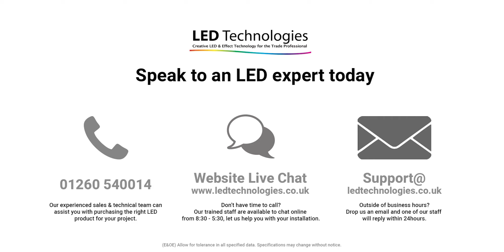Sunricher RF to DALI DT8 Receiver for CCT Group & Scene Control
This Duel colour, DALI DT8 single group and scene controller receives an RF signal from Sunricher is DALI bus powered and complies to all DALI DT8 standard protocols, it can be used with all DALI certified products. The controller enables control over 1 DALI Group of devices and all devices on the DALI line.  There are various manual setting available including 16 selectable scenes and groups.  There is also a control for setting the zone or paired RF remote controller.  The converter features a one touch control for easy pairing to your remote controller and there is an LED RF signal indicator.

Product code: SR2411RFCCT
Manufacturer: Sunricher

SR-2411-RF-CCT